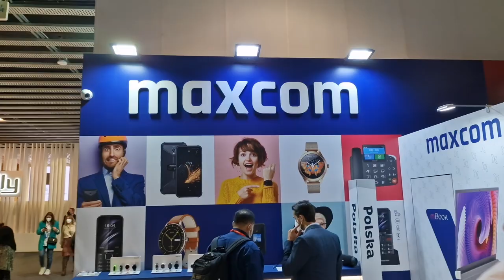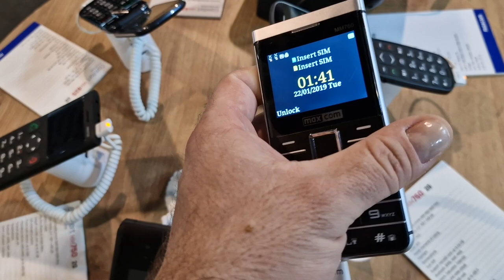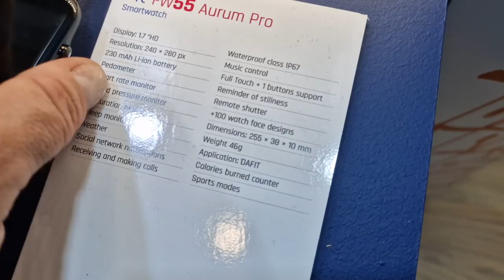Maxcom - polski akcent na MWC 2022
Jest i polski akcent na MWC 2022. To śląska firma MaxCom, doskonale znana z produkcji prostych telefonów "do dzwonienia" czy dla seniorów. Tym razem, poza typowymi dla siebie sprzętami, producent ten pokazał też ciekawy telefon stacjonarno-komórkowy z Androidem i opcją rutera. Więcej o premierach MaxComa przeczytasz tu: